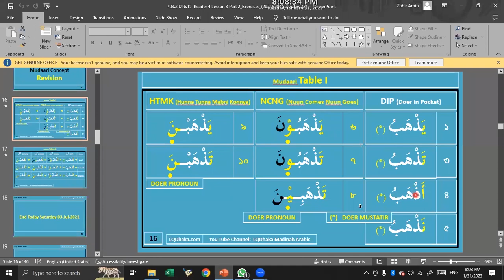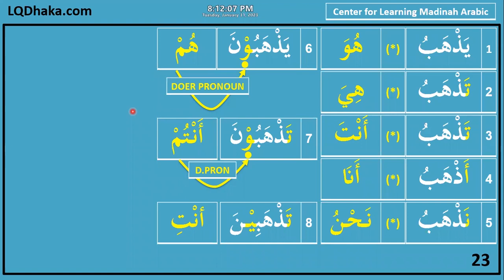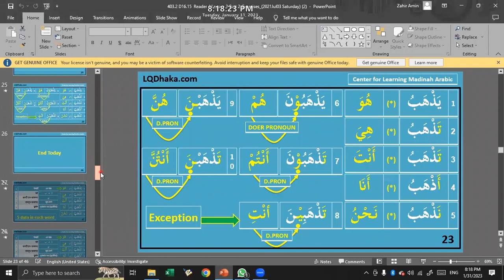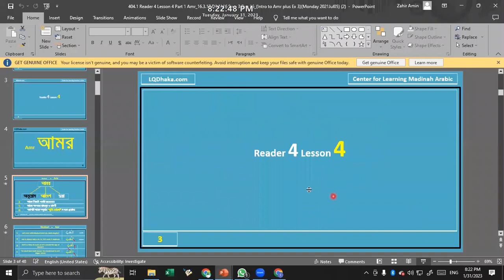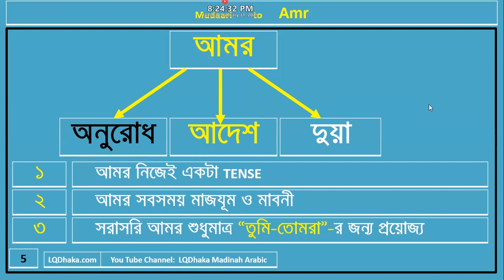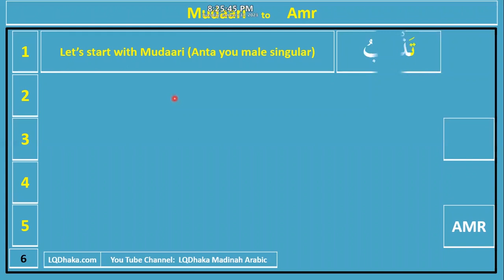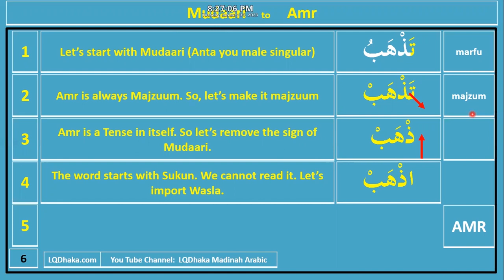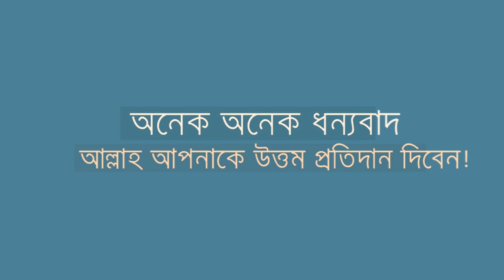Day 16 l DIMA24 Semester 2 l Reader 4 Lesson 2 3 l LQDhaka l zahir amin